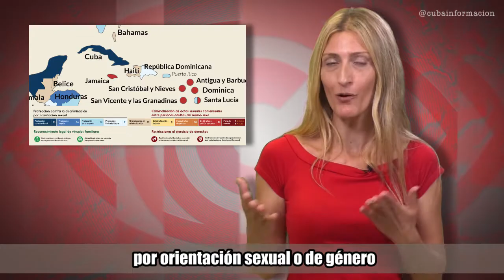Constitución cubana: ¿antihomofóbica?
Seguimos leyendo sandeces sobre la supuesta “homofobia” gubernamental en Cuba. Repiten, como loros, situaciones de discriminación de hace 50 años. Que se daban, además, en todo el mundo. Pero... vean hoy el mapamundi titulado “Leyes sobre orientación sexual en el mundo”. Lo elabora ILGA, organización que agrupa 1.600 colectivos de 150 países.